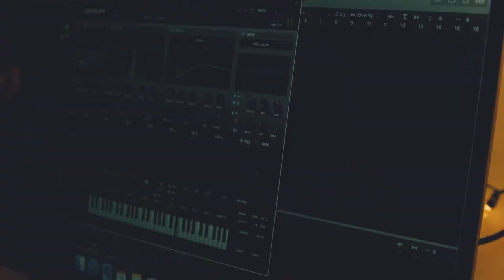Rob Sheppard - The Rob Shep Experience